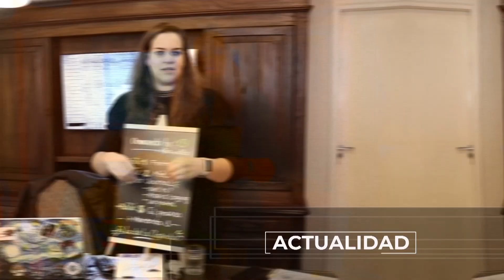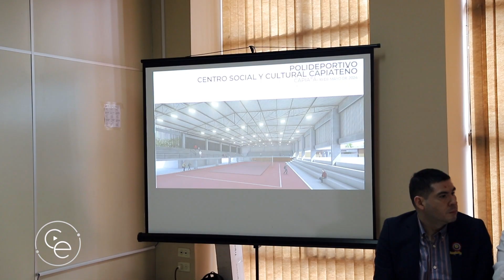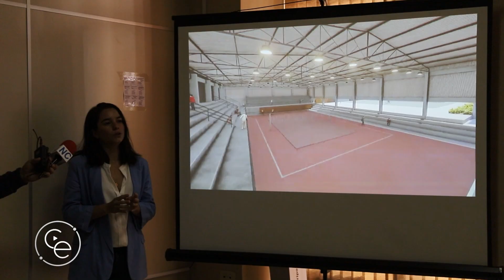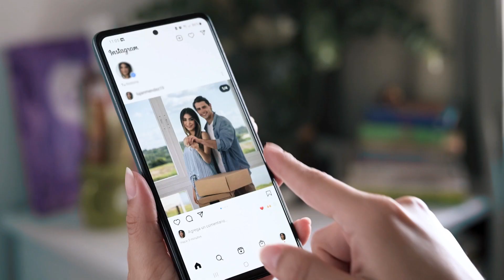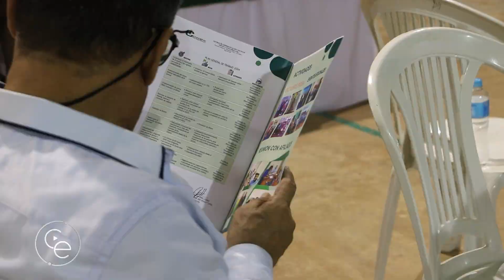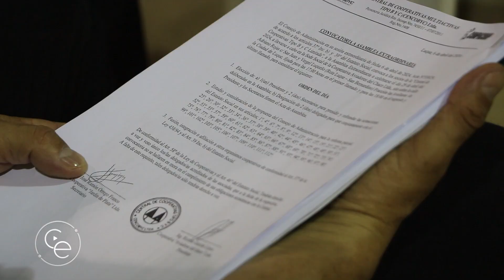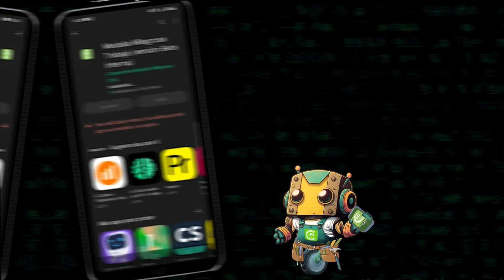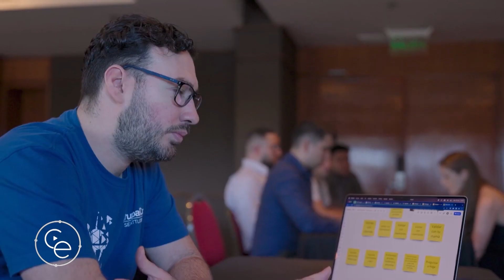COMPACTO ECONOMICO Viernes 17 de Mayo de 2024 2652